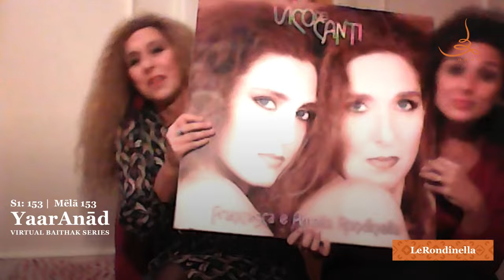YaarAnād Virtual Baiṭhak Series Mēlā S1: E153 with Francesca Rondinella & Amelia Rondinella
YaarAnād Virtual Baiṭhak Series Mēlā — Season 1, Episode E153 with Francesca Rondinella & Amelia Rondinella

Rāñgalī Satth (Virtual) Mēlā 158 with Neapolitan traditional music exponents, Francesca Rondinella & Amelia Rondinella, hosted by Bhai Baldeep Singh. The two sisters will be joining live from Napoli, Italy, dalle ore 16.40 | from 9:00 PM (Delhi) on Saturday, November 7, 2020.

About the series:
As an extension of the World Music Heritage Series conceived and produced by maestro Bhai Baldeep Singh for Anād Records, the YaarAnād Virtual Baithak Series aims to celebrate excellence in the field of music, arts, dance, theatre, and literature. The YaarAnād Virtual Baithak Series marks the 550th birth anniversary of Gurū Nānak Dēv, the first gurū of the Sikhs.

Il maestro:
Amelia and Francesca Rondinella are exponents of Neapolitan vocal music. Since the early nineteenth century, their family preserved a tradition of Neapolitan singing. The Rondinella sisters’ artistic interpretations span a wide range of Neapolitan repertoire: soulful melodic classics, nineteenth-century show pieces, café chantant songs, and folk forms such as the tarantella and tammurriate accompanied by the tamorra, and tamburello. The Rondinella sisters have toured widely across Italy, also performing in London, Berlin, Montecarlo, Moscow, and Beijing. Their shows include “The Singing Earth” and “Far into the South.”

Partner Anād:
Please do consider financially supporting The Anad Foundation, New Delhi, to partner Anād’s vital intangible heritage conservation efforts and publications